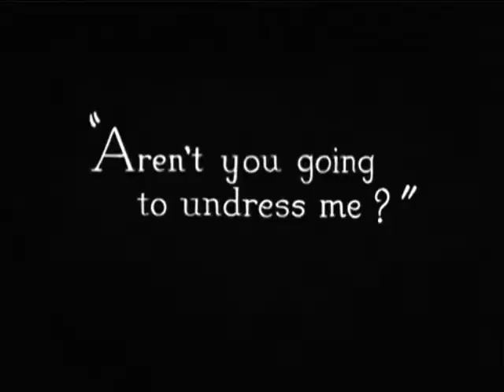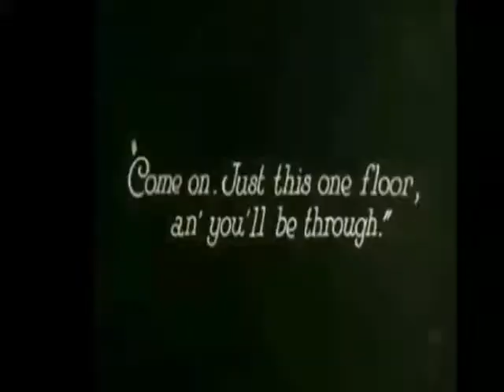THE HISTORY OF COMEDY episode 1 chapter 3 (2019)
THE HISTORY OF COMEDY
EPISODE 1
CHAPT 3 "Filmlands Finest"
Written & Directed by Ryan T. Young